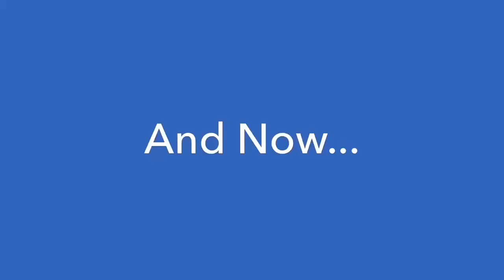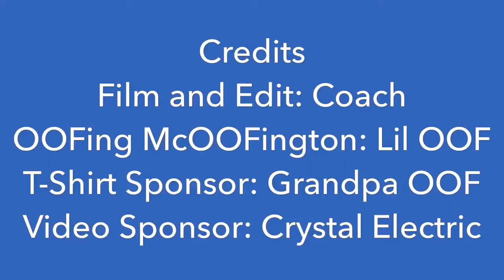S3FT -The one where OOFington is stuck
Are you ready for the season 3 Finale?